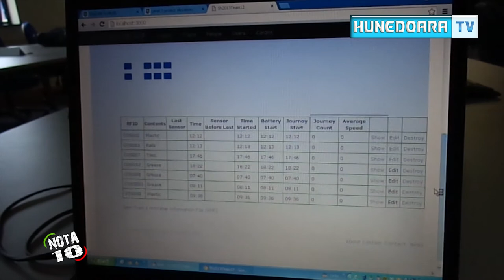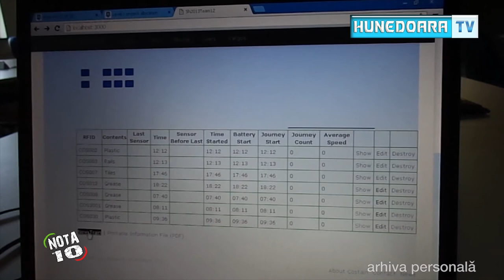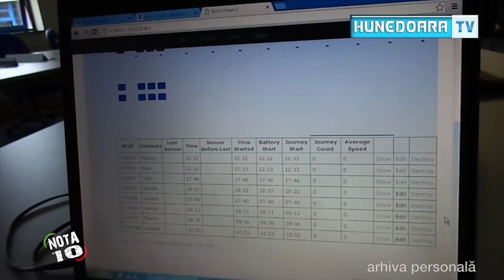Nota 10 Laura Craciun